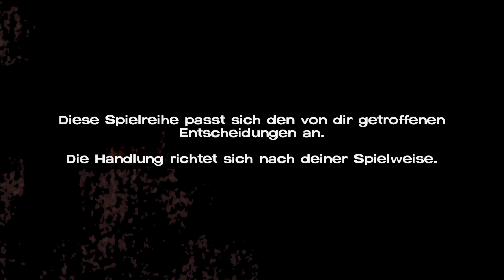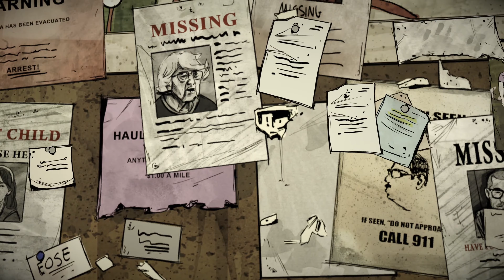400 Days Spezial #26 The Walking Dead Definitive Series Staffel1 Episode 6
400 Days Spezial #26 The Walking Dead Definitive Series Staffel1 Episode 6